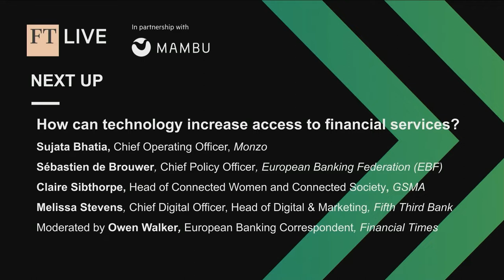How can tech increase access to financial services? | @FTLiveEvents & Mambu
One-third of the world’s population lack access to financial services. Mobilising technology and digital banking in traditional financial institutions could help to bridge this inclusion gap and significantly transform lives. It is equally important, however, to consider the transition to digital for those who still use cash and may not have the means or access to the technology required.
- How do you achieve true financial inclusion and what does this look like for consumers?
- To what extent has the development of new technologies and payment methods, such as open APIs and digital wallets, led to greater inclusion or exclusion of the unbanked?
- How do you make the transition from cash to digital a more seamless process?
- Are digital currencies the future of payments or will their volatility prevent them from becoming mainstream? Is the development of blockchain technology facilitating greater access to financial services?

Speakers:
- Sujata Bhatia, Chief Operating Officer, Monzo
- Sébastien de Brouwer, Chief Policy Officer, European Banking Federation (EBF)
- Claire Sibthorpe, Head of Connected Women and Connected Society, GSMA
- Melissa Stevens, Chief Digital Officer, Head of Digital & Marketing, Fifth Third Bank

Moderator:
- Owen Walker, European Banking Correspondent, Financial Times